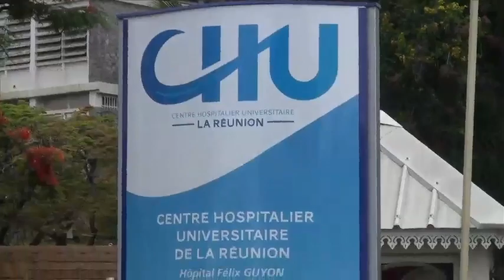Centre Hospitalo-Universitaire de La Réunion - Adhérent de la Technopole de La Réunion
Découvrez la courte interview de M.Gruson, Directeur Général du CHU.